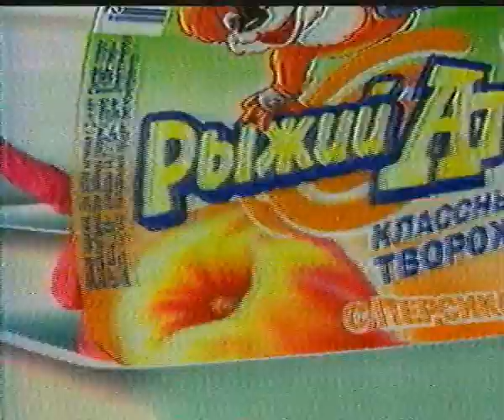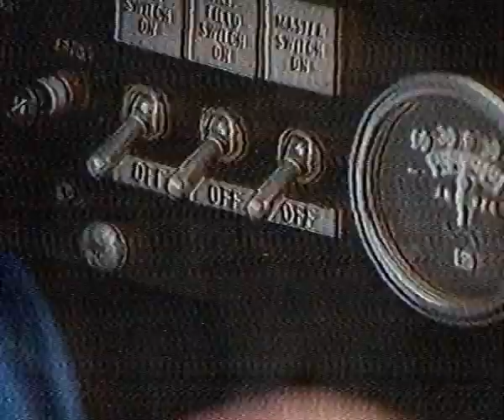Рекламный блок #39 (ОРТ, 2001 г.)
Печенье Принц, Рыжий Ап, Мамба, Несквик, Аэроволны, Пепси.